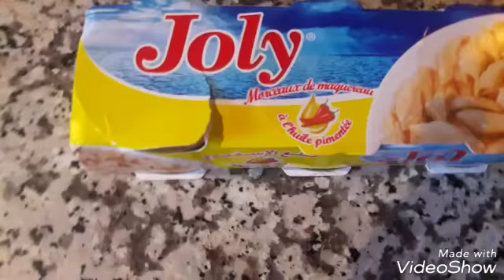أسهل وأروع شوصون بعجينة ناجحة %100 مقليين وبالفرن